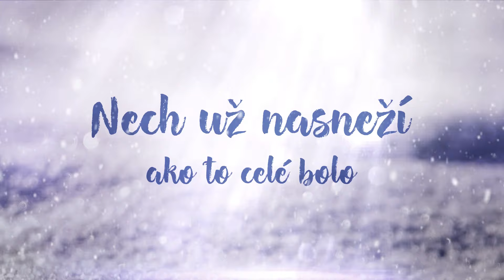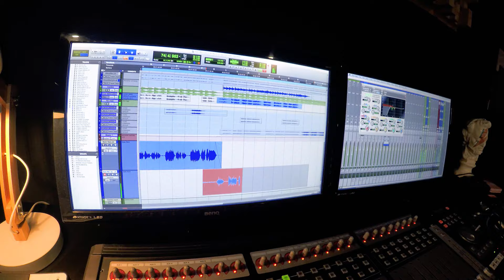Miro Jaroš & Nela Pocisková - NECH UŽ NASNEŽÍ (MAKING OF VIDEOKLIP)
Pozrite ako sme vyrábali videoklip k pesničke Nech už nasneží.

ĎAKUJEM dedičom Petra Hapku za dôveru a povolenie použiť motív z Perinbaby. Melódiu, ktorá pre mňa znamená spomienky a Vianoce.

MAKING OF VIDEO:
kamera: Marek Danko, Randy Gnepa, Miro Jaroš
strih: Michal Židzik
grafika: Ľubo Ivančák, LL studio
nahrávanie sprievodného slova: Peter Tuš
zvuková postprodukcia: Randy Gnepa

NAHRÁVKA:
hudba: Petr Hapka, Miro Jaroš, Marek Danko
text: Miro Jaroš

Použité verzie v klipe: Radio Verzia, Instrumental Verzia, Juraj Zborovjan Remix a Juraj Zborovjan Remix Instrumental.

TEXT:
chcel by som sa vrátiť v čase keď svet býval na bielo
znova nájsť ten údiv v hlase a kráčať snehom nesmelo
dívam sa do neba dívam - svoje sny oň opieram
dívam sa do neba dívam - jedno malé prianie mám

Nech už nasneží, láska, nech už nasneží
do hôr aj do veží, už nikam nebežím, mne na tom záleží
do lúk aj do veží, už nikam nebežím, mne na tom záleží

možno niekto so mnou čaká na nebeské divadlo
vzájomne si dáme ruky aby nebo nespadlo
dívam sa do neba dívam - či sa dobro vráti k nám